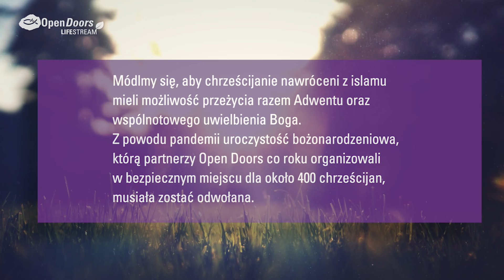Pomocna dłoń | Open Doors LifeStream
Czy życie to zbieg przypadków? Jeśli tak, to nie mielibyśmy wpływu na nic. Jako ludzie nadziei wiemy, że Bóg panuje i przez swój Kościół wyciąga swą dłoń do tych, którzy są w potrzebie. Ty również jesteś tą osobą, której On używa. Za to dziękujemy!